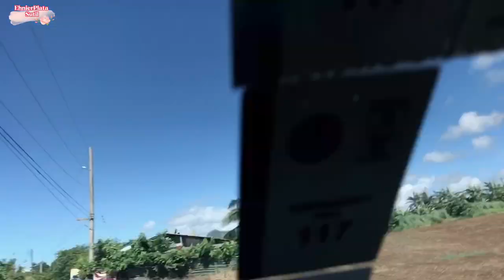FATHER’s DAY! Napa-gala at nayakag kami ng ate & bayaw ko!